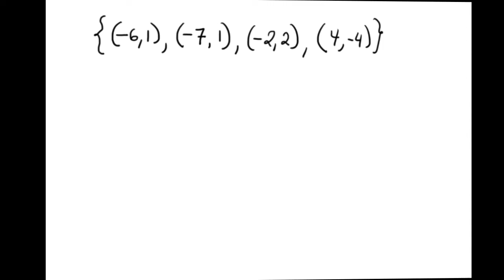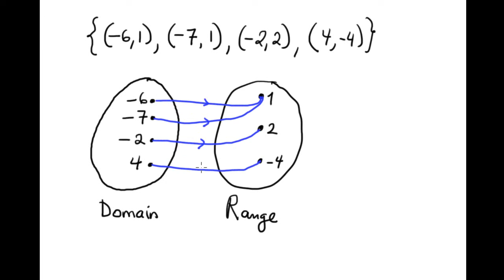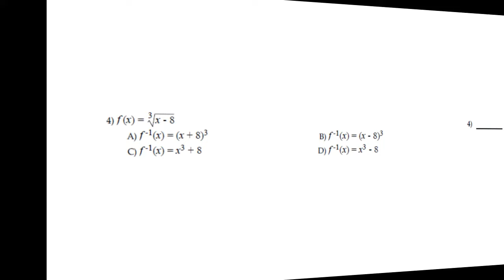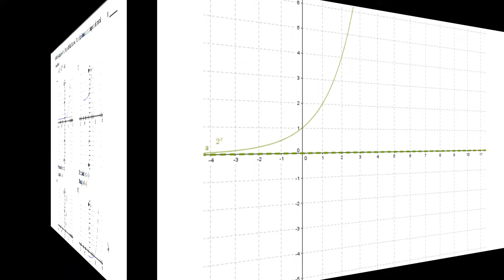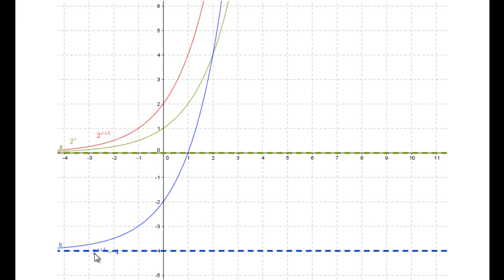MAC1105 RT4 V1